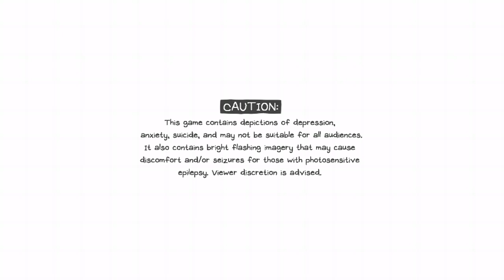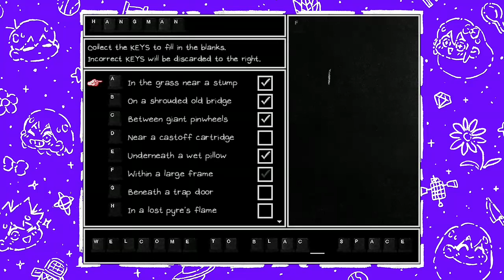The Game Has Finally Started - Omori Part 13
We finish the Whale and then go into a new place, This might be a new turning point for Omori -- Watch live